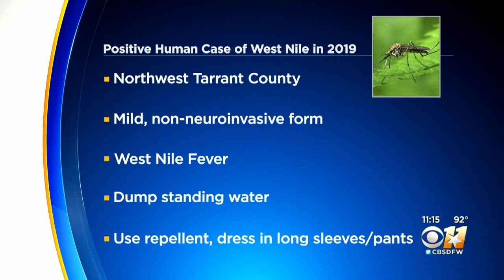Tarrant County Health Officials Confirm 1st West Nile Virus Case Of 2019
Health officials in Tarrant County have confirmed the first human case of West Nile virus for the 2019 season.